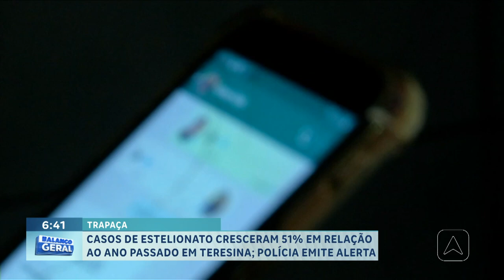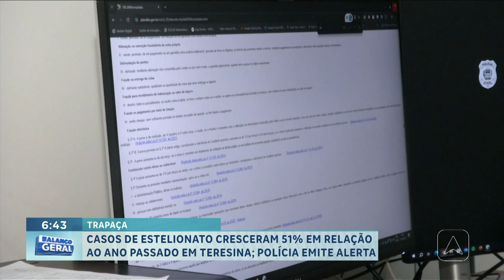Casos de estelionato cresceram 51%